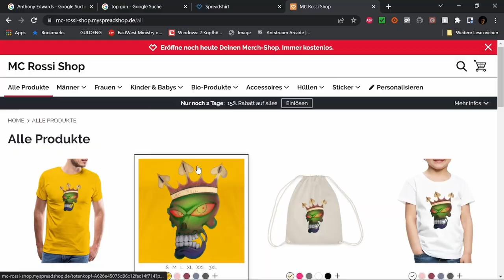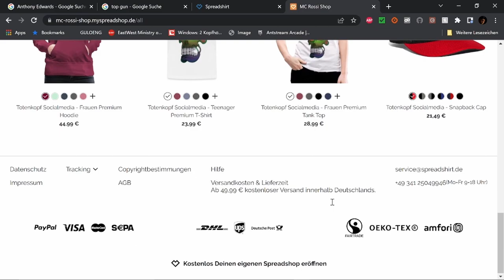Best of Twitch Oktober W 1 V 6